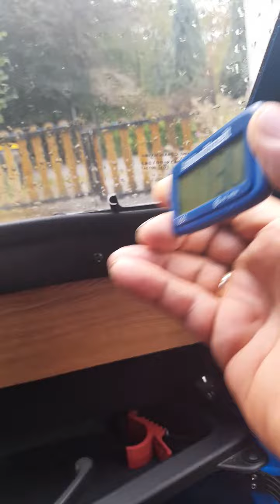Mein Cockpit in der Ape 50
Da in der Apen nicht viel Platz ist habe ich mir ein kleines Radio was normal UKW, Bluetooth, SD-Karte und USB-Stick abspielen hat. Radio hören in der Ape ist uninteressant, es ist USB-Stick SD-Card und Bluetooth gefragt. Dieses kleine Radio kostet noch keine 5 € inklusive Versand bestellt bei Alibaba